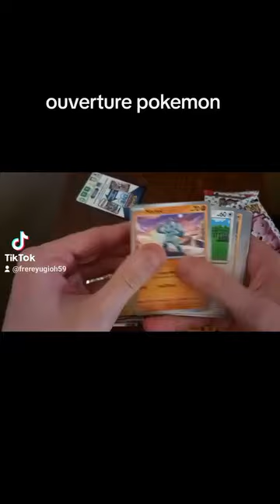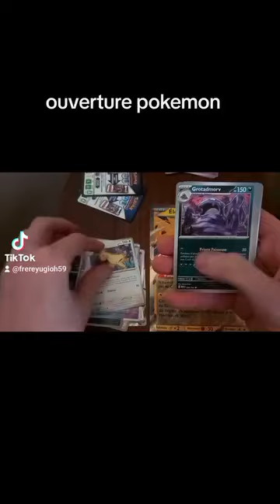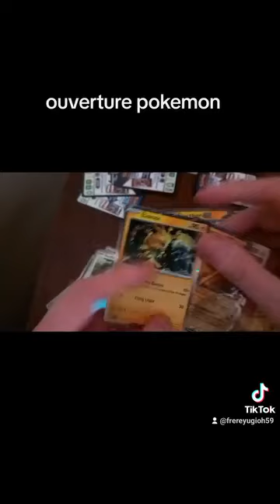ouverture cartes pokemon une vidéo #2023